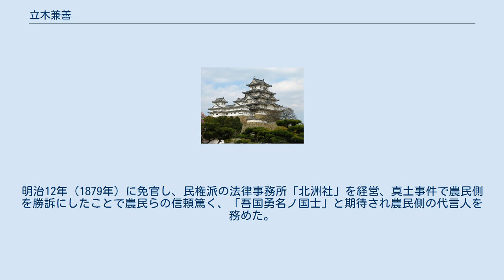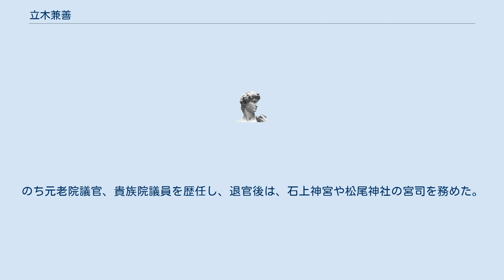立木兼善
立木 兼善（たちき かねよし、天保5年8月（1834年） - 明治42年（1909年）12月24日）は、日本の政治家。
旧姓杉浦、林。
正四位。
 淡路国津名郡谷村（現・兵庫県淡路市仮屋谷）の村医者の子・杉浦七郎として生まれる（のち林立玄 林徹之丞 立木徹之丞と改名）。
徳島藩士族。
洲本にあった徳島（蜂須賀）藩筆頭家老稲田家の学問所益習館で学び、天誅組の変などに関わるなど勤王の志士として頭角を現す。
 明治2年（1869年）明治政府に出仕し、若松県知事、若松県権知事、福島県権知事となる。
明治3年（1870年）岩倉具視の内命により庚午事変調停のため、岩鼻県権知事小室彰と共に徳島に滞在するが、不調に終わり帰京する。
明治4年（1871年）2月20日、中野騒動鎮圧後の中野県に権知事として赴任し、長野町に善光寺取締所を設置。
県庁の長野移転を政府に上申し、同年6月22日、太政官布告を受け、7月25日に移転。
同年長野県権令となる。
明治6年（1873年）、筑前竹槍一揆鎮圧後の福岡県令に異動。
明治8年（1875年）、四等判事に任じられ、東京上等裁判所に勤務し、翌年横浜裁判所長となり、農民騒動真土事件などを扱う。
西南戦争に従軍。
明治12年（1879年）に免官し、民権派の法律事務所「北洲社」を経営、真土事件で農民側を勝訴にしたことで農民らの信頼篤く、「吾国勇名ノ国士」と期待され農民側の代言人を務めた。
 明治18年（1885年）東京府御用掛を経て、兇徒聚衆事件のあった小笠原の出張所所長となり、明治19年（1886）に小笠原島庁の初代島司に就任。
島では、国外退去を拒否して移送されてきた金玉均の監視などを行なった。
のち元老院議官、貴族院議員を歴任し、退官後は、石上神宮や松尾神社の宮司を務めた。